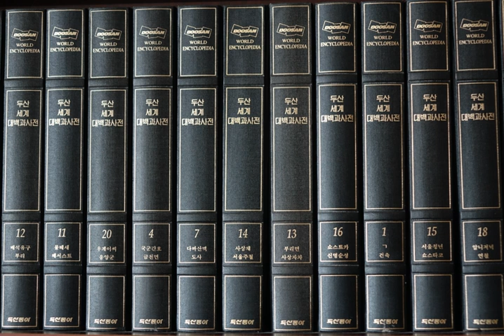Doopedia | Wikipedia audio article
This is an audio version of the Wikipedia Article:
Doopedia

00:00:27 1 Digital edition
00:00:36 1.1 EnCyber
00:01:33 1.2 Doopedia
00:02:08 2 See also

- Socrates

SUMMARY
Doosan Encyclopedia is a Korean language encyclopedia published by Doosan Donga (두산동아). The encyclopedia is based on the Dong-A Color Encyclopedia (동아원색세계대백과사전), which comprises 30 volumes and began to be published in 1982 by Dong-A Publishing (동아출판사). Dong-A Publishing was merged into Doosan Donga, a subsidiary of Doosan Group, in February 1985.